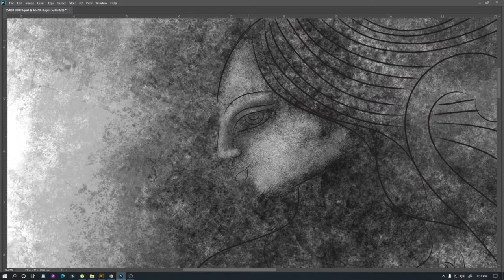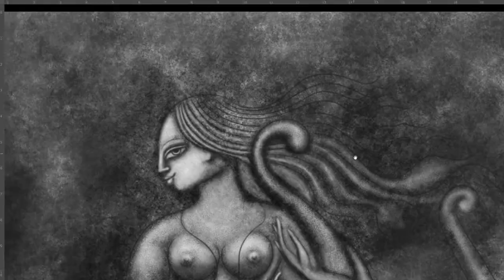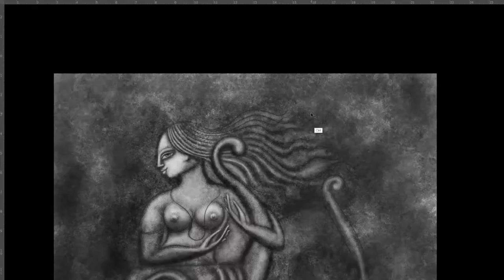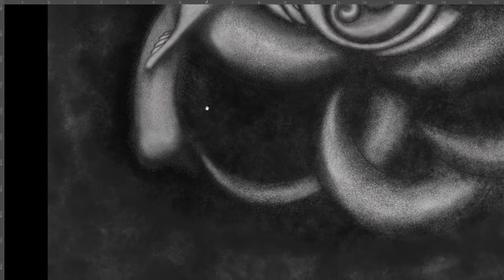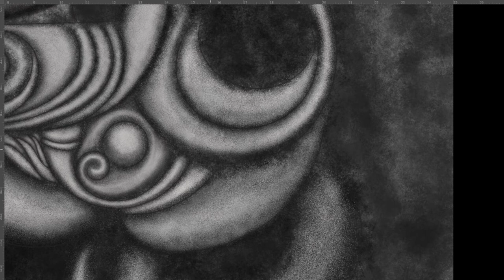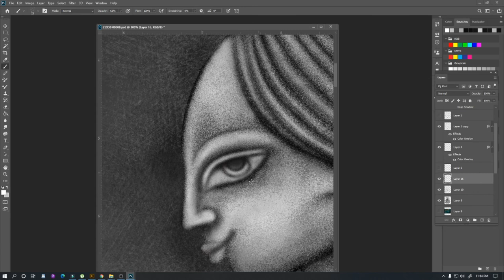Women with a Harp [Charcoal digital painting]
Hi There, Welcome to another makeover video of Gabiarts Art Gallery, Today's makeover video is about a woman with a Harp, The harp is a stringed musical instrument that has a number of individual strings running at an angle to its soundboard; the strings are plucked with the fingers. where a woman using it is portrayed in the painting,
The theme of the painting is stone type effect, the painting is first sketched manually by drawing and the illustrated using adobe illustrator and then painted using adobe photoshop with custom brushes

God related to / God Figure Painting : [ CULTURE ART ]

டிஜிட்டல் ஓவியம் / Digital painting / Pintura digital / 数码绘画 /  ඩිජිටල් පින්තාරු කිරීම / Gabiarts Art Gallery.